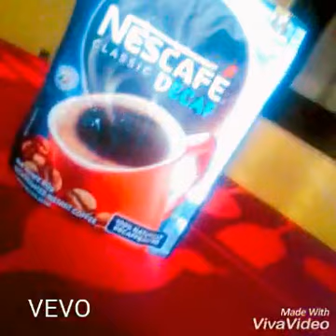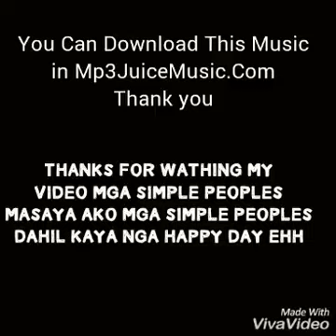Ioelline abello - its a happy day